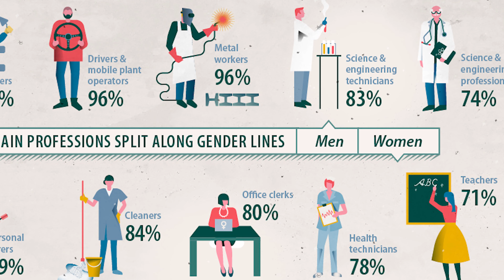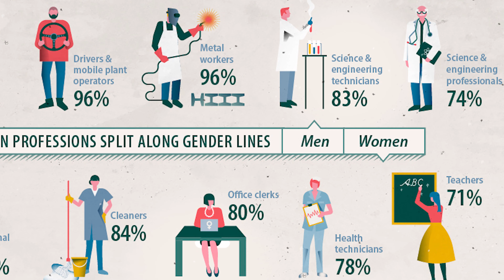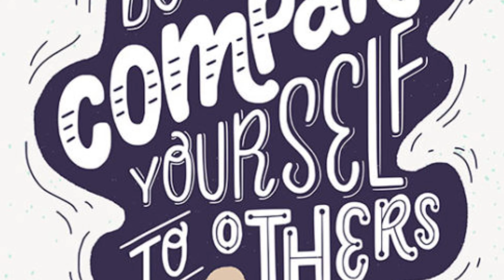Impostor Syndrome: Who gets it and how to combat it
This video covers the topic of impostor syndrome: what it is, who gets it, the different kind of 'impostors', and last but not least, ways to combat and overcome it.
References:

Bravata, D. M., Watts, S. A., Keefer, A. L., Madhusudhan, D. K., Taylor, K. T., Clark, D. M., ... & Hagg, H. K. (2020). Prevalence, predictors, and treatment of impostor syndrome: a systematic review. Journal of General Internal Medicine, 35(4), 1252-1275.

Clance, P. R., & Imes, S. A. (1978). The imposter phenomenon in high achieving women: Dynamics and therapeutic intervention. Psychotherapy: Theory, research & practice, 15(3), 241.

Feenstra, S., Begeny, C. T., Ryan, M. K., Rink, F. A., Stoker, J. I., & Jordan, J. (2020). Contextualizing the Impostor “Syndrome”. Frontiers in psychology, 11, 3206.